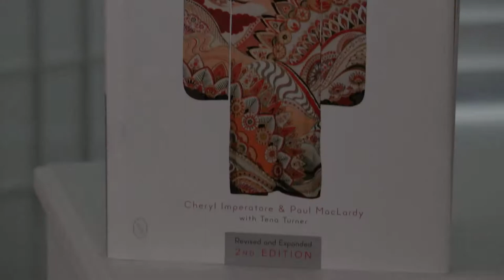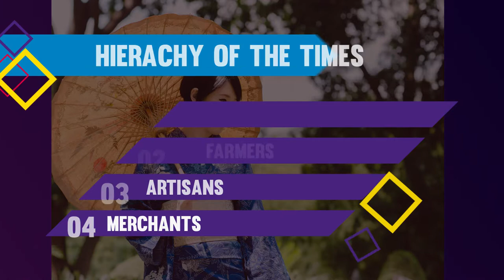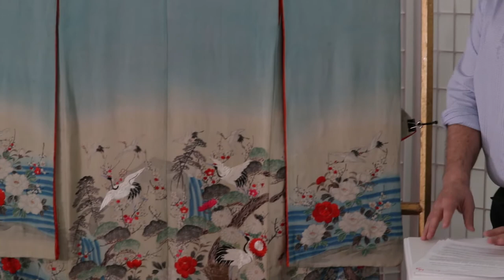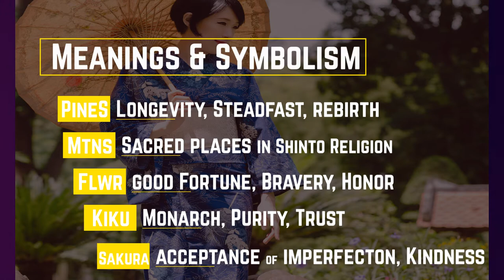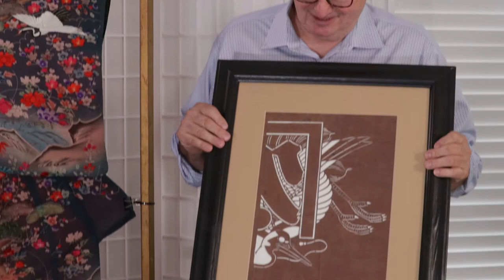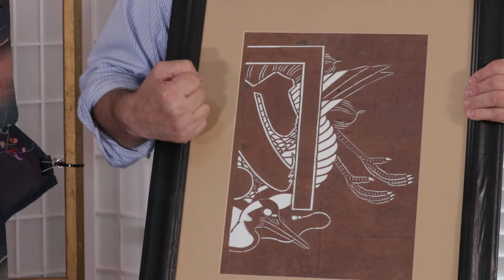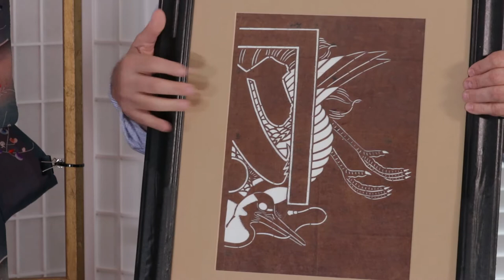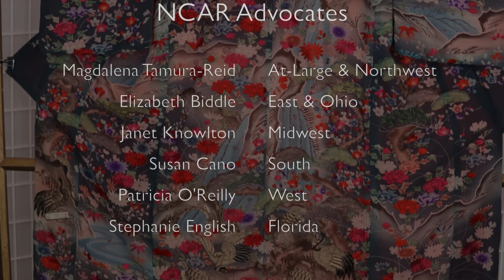Paul MacLardy Kimono Lecture Sept 2020